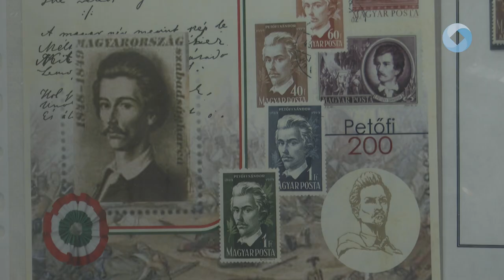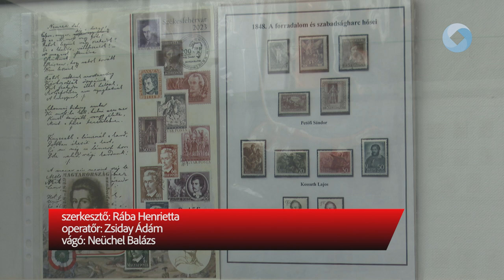BÉLYEGEK AZ ISKOLÁBAN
Folytatódik a Bélyegek az iskolában sorozat. A Székesfehérvári Városi Bélyeggyűjtő Kör legújabb időszaki tárlata a Németh László Általános Iskolában nyílt meg.